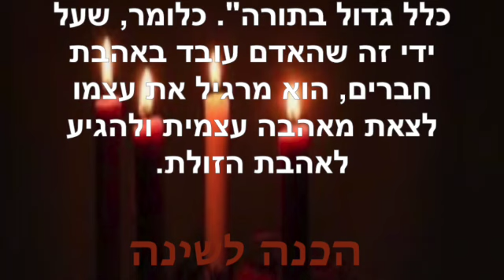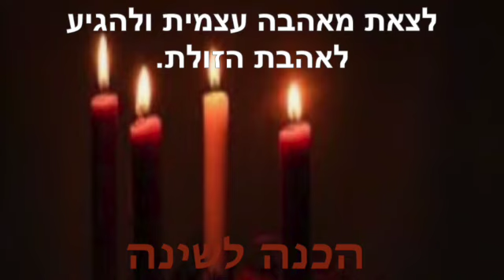הכנה לשינה ~ מרץ 5 2023